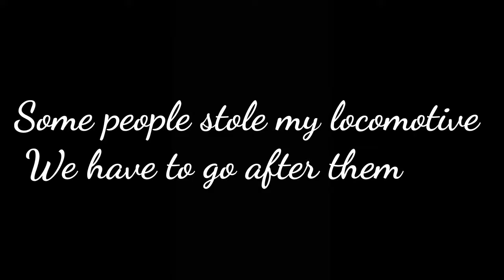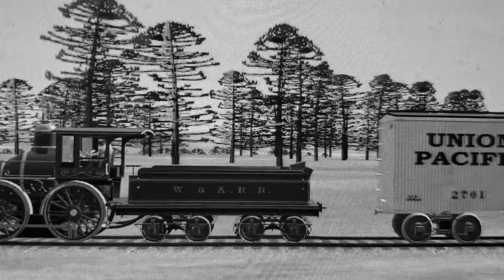The Great Locomotive Chase in Trainz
I did not own the music either way
 The music is called the great locomotive Chase

And also yes this is a little remake that I did in the early days of my channel